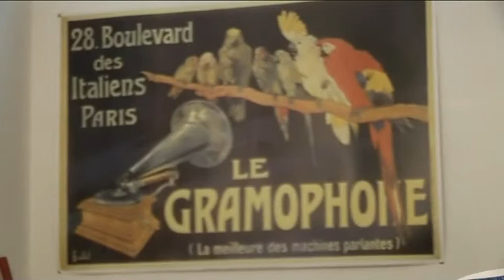Biscuit Factory: Animal Farm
The Animal Farm is a music company based in London, England, who offer record production, mixing and songwriting services.

The Biscuit Factory is part of Tower Bridge Business Complex and consists of a collection of buildings that began in the Victorian age when this area first developed as a major centre for food production. Today, a collection of buildings - many having great character - have been tastefully converted to suit media-style businesses seeking a central London location but offered at a fraction of the cost of the nearby city, west end or Canary Wharf districts.